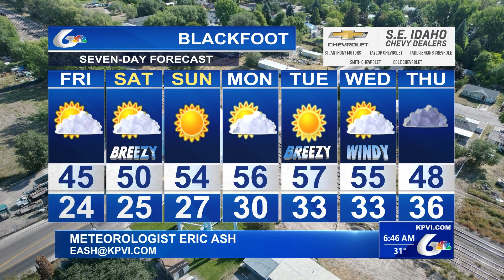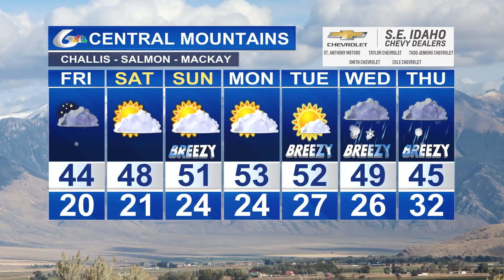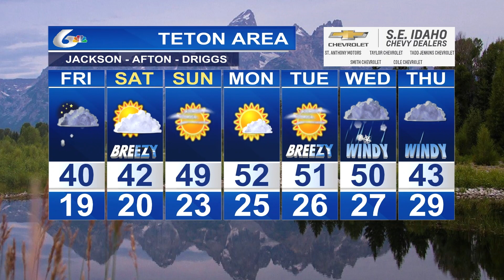Eric's Storm Tracker Weather for Friday November 10th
Dusting of snow to a quarter of an inch for the Central Mountains and upper Eastern Highlands tonight.